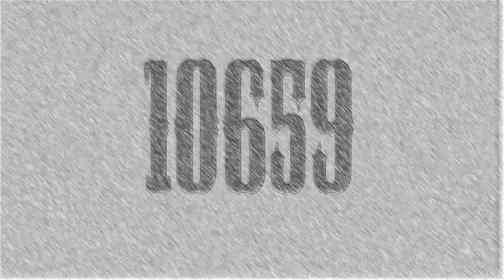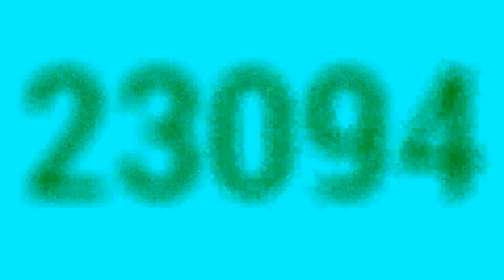Numbers 1 to 40000 with Effects